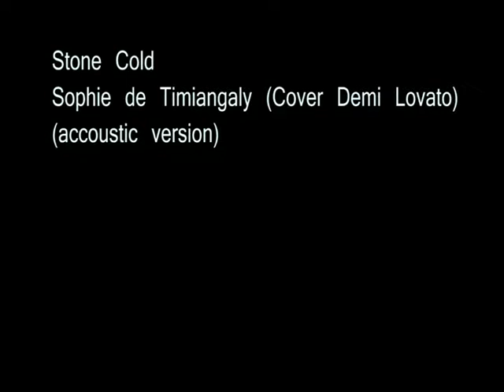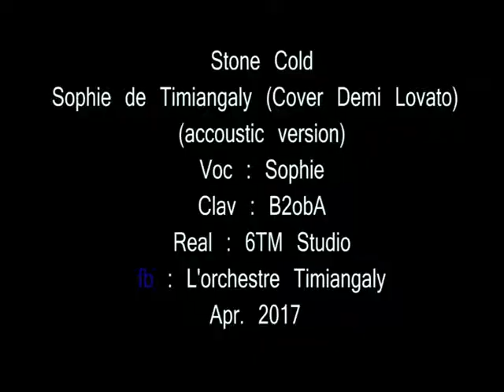Stone Cold by Sophie de Timiangaly (Cover Demi Lovato accoustic version)